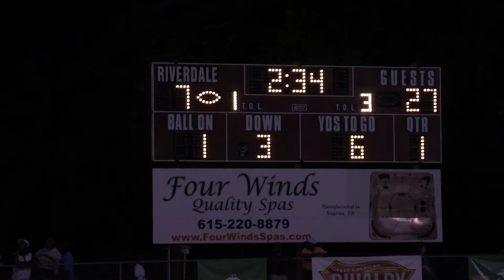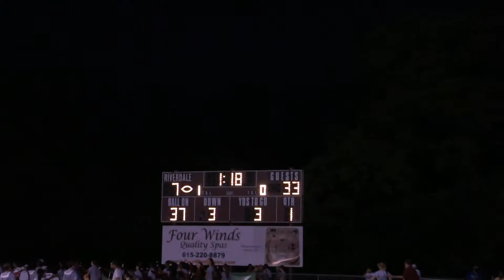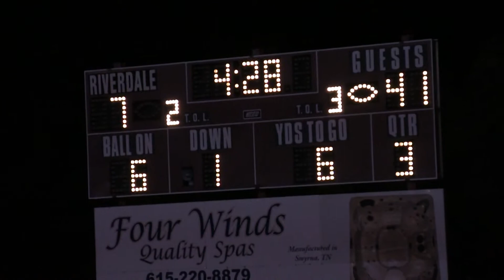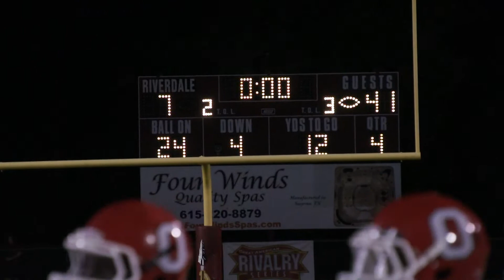Lower Riverdale vs Oakland